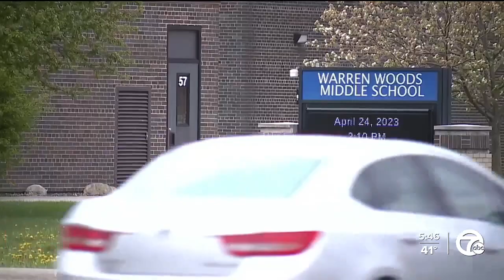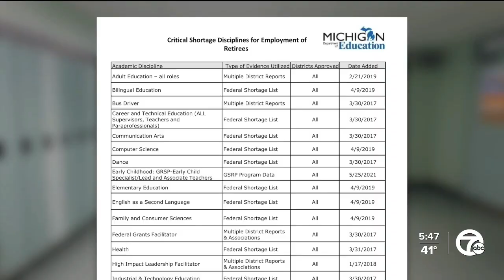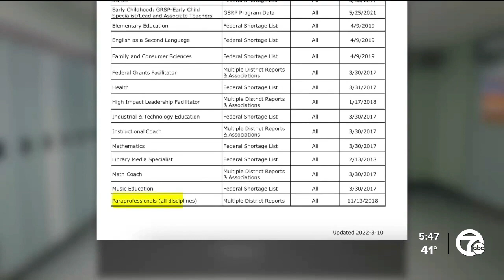How shortage of Michigan school paraprofessionals is impacting kids with special needs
Tuesday morning a 12-year-old boy with autism faced a hearing before a Macomb County judge. He is accused of assaulting a teacher by spraying hand sanitizer in her face.